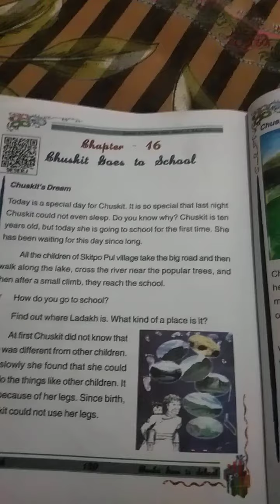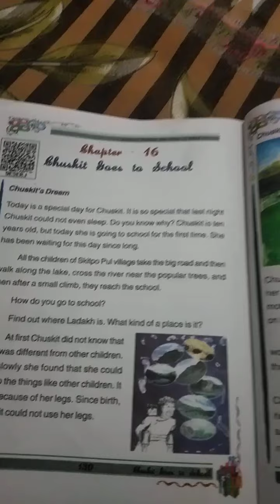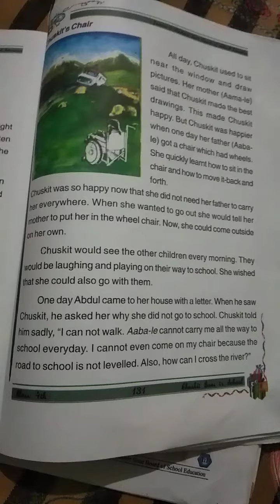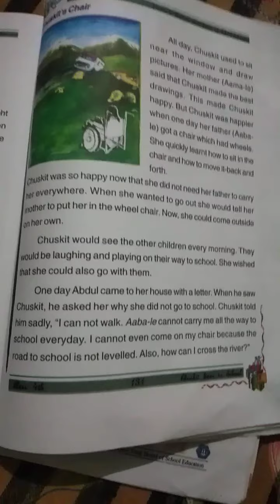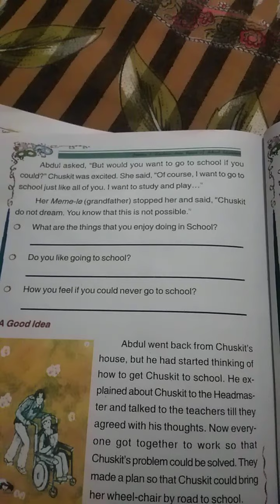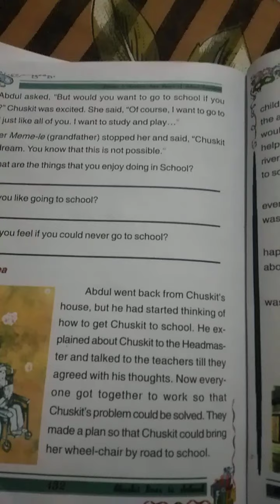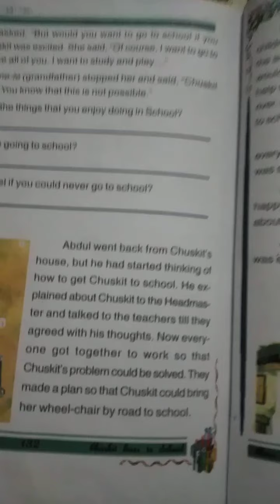Chuskit goes to School ( EVS 4 Part II)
Lecture delivered by Hamida Akhter UPS Bagathpora Handwara.